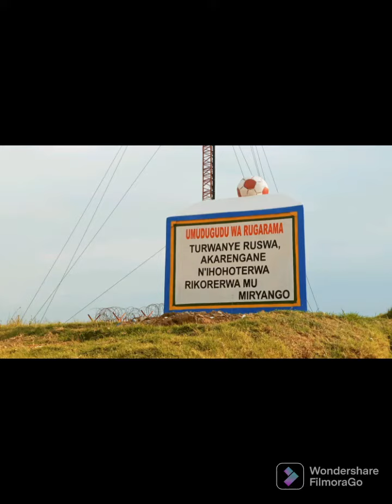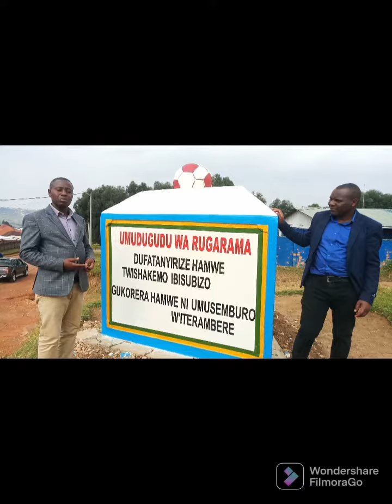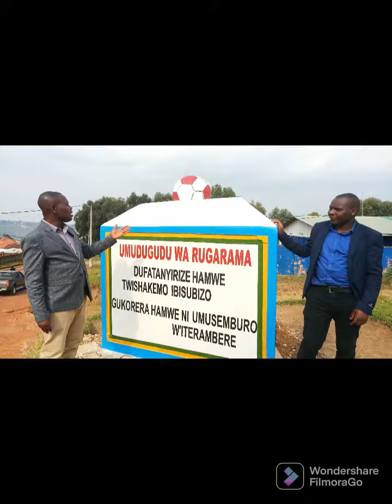Gitifu wa Byumba Ngezahumuremyi Theoneste arashimira abaturiye Umurenge uburyo bishakamo ibusubizo.